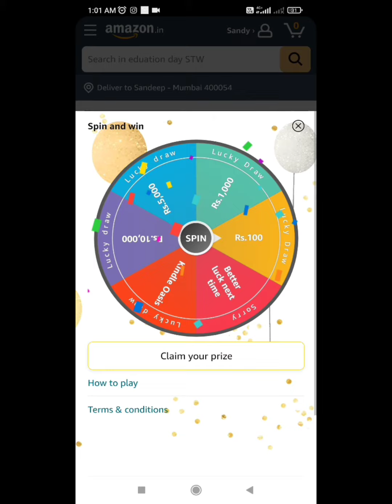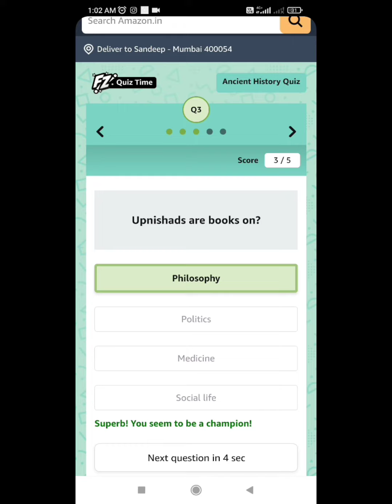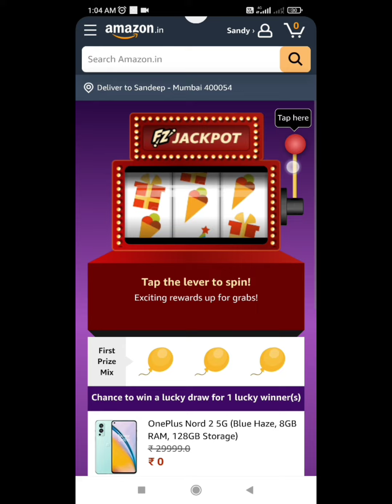amazon quiz answers today || 21 January 2022 || Sandeep Rawatquiz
amazon quiz answers today || amazon quiz today || 21 January 2022 || Sandeep Rawatquiz